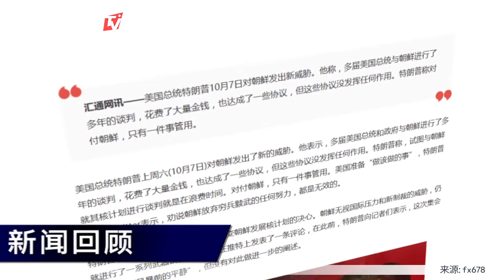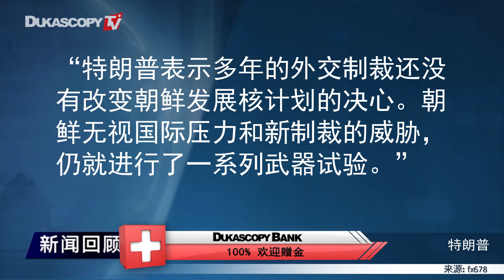特朗普再发推文抱怨：劝说朝鲜弃核乃是“对牛弹琴”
1. 多届美国总统和政府与朝鲜进行了多年的谈判
2. 朝鲜无视国际压力和新制裁的威胁
3. 没有减少人们对特朗普和蒂勒森之间存在分歧的担忧之情